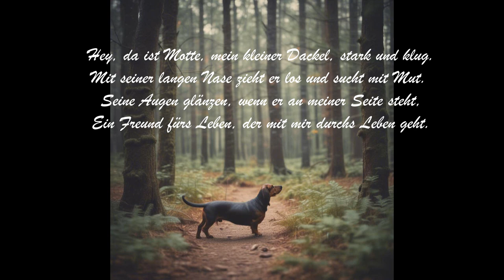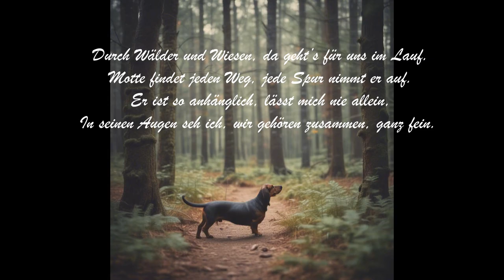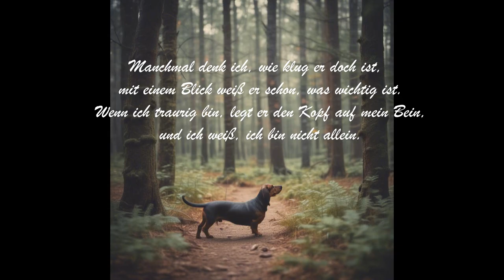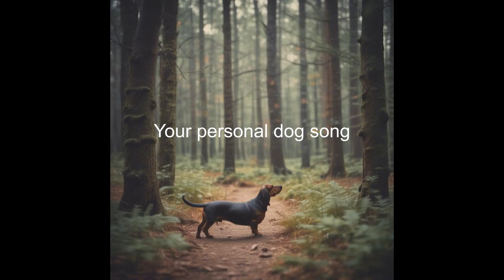Motte, mein kleiner Dackel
My personal dog-song.
Wir produzieren auch Ihren Wunschsong für Ihren Liebling.

Let our recording studio compose a completely individual dog song tailored to your dog.
A wonderful gift for all dog lovers!